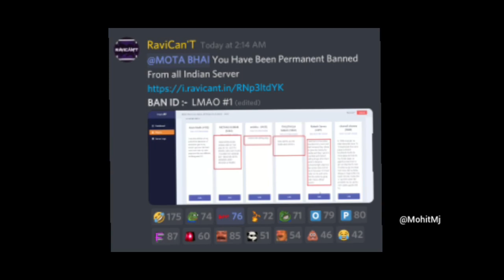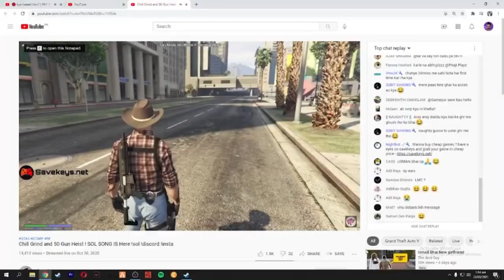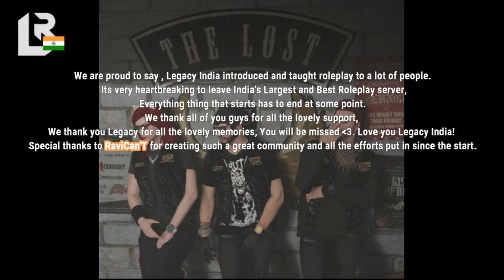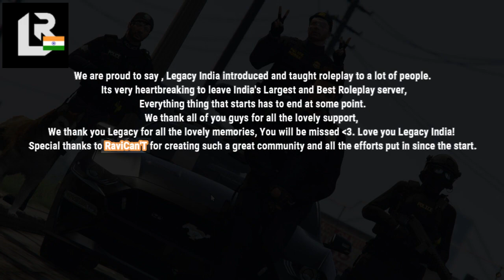Legacy RolePlay India Tribute. | Miss You Legacy India ! | RaviCan'T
Love you Legacy
We are proud to say , Legacy India introduced and taught roleplay to a lot of people. Its very heartbreaking to leave India's Largest and Best Roleplay server, Everything thing that starts has to end at some point. We thank all of you guys for all the lovely support, We thank you Legacy for all the lovely memories, You will be missed :kissing_heart: . Love you Legacy India! :hearts:.
Special thanks to RaviCan'T for creating such a great community and all the efforts put in since the start.

Thanks to the whole staff team of Legacy Roleplay India :-

RaviCan'T -Manager

RayZ - Community Manager

Higher Admins:-
DEmOnKinG
GUARDIAN
Gameshots
!!HE MAN!!
ConvictXX
ROX
Twerktheboot

Admins:-
PreethamHegade
George
Vikky
Simmba
Nemesis
ILOVETOMATOES
SharpEye
UnPredictable
Warrior
Kai-Eagle
GameXports
BillyZee

Co-Admins :-
Anay
Walky

Moderators:-
Vinu2K
Gibbs
Jeet
Raw-Key
Ronin
Shonty
Werewolf